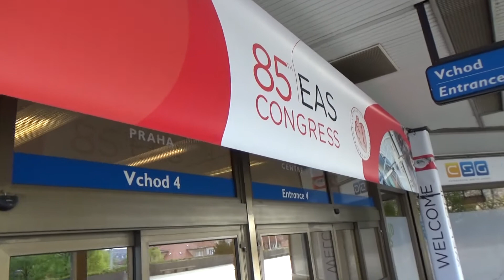Welcome to the 85th EAS congress